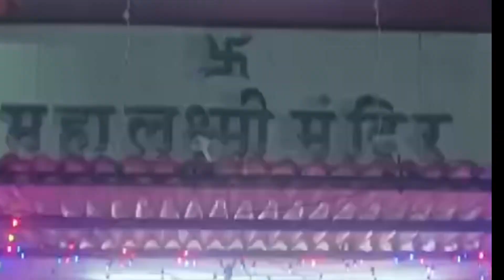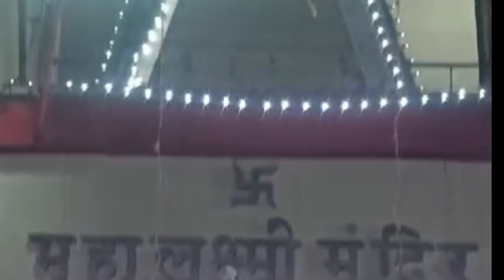Navratri 2nd day Green Colour 2024